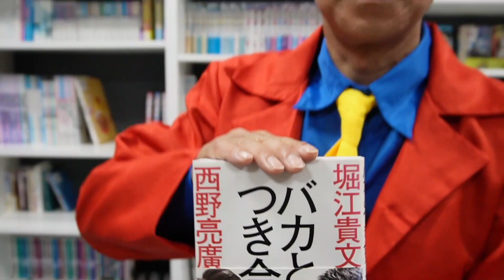【16周年記念動画】お陰様で16歳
皆様のおかげでFMモットコムは16周年を迎えることができました
これからもくだらない事を極めていきますので、覚悟してください
約100名のボランティアパーソナリティでモットコムの番組は作られています
そんな個性豊かなパーソナリティが全員参加する超大作。是非ご覧ください